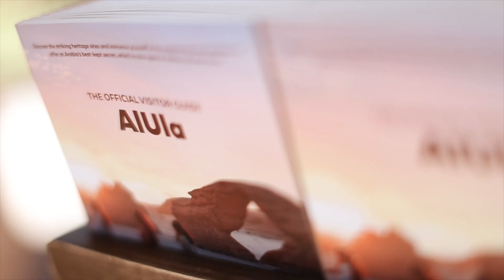AlUla Camel Cup 2023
AlUla celebrating heritage, culture and sports over an exhilarating week of hump-tastic action and camel racing!

Majestic ships of the desert took to the track for four days of non-stop action at the AlUlaCamelCup, captivating crowds with their speed and agility as they raced for the world's largest camel racing purse.
This remarkable event seamlessly blended elements of fashion, music, and gastronomy, creating a vibrant celebration that truly epitomizes the spirit of community and cultural heritage.